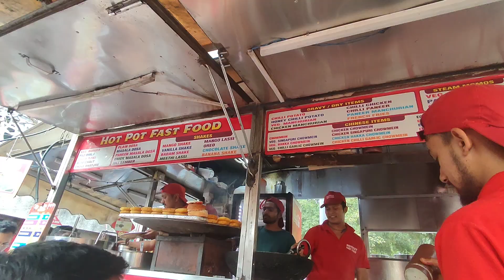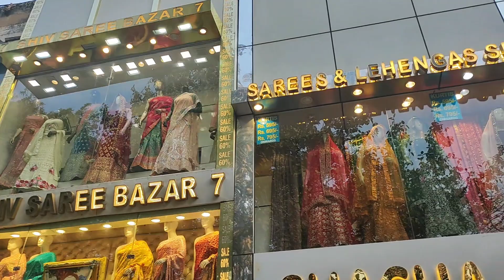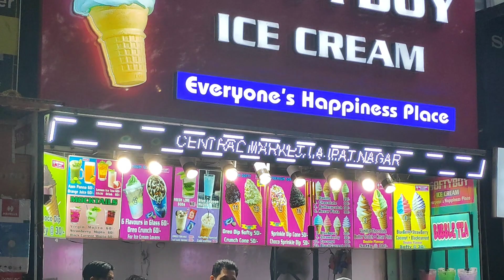sarojini nagar market delhi | sarojini nagar market delhi boys collection | cheapest market in Delhi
My Gears,
Ring light

Descriptions
sarojini nagar market delhi winter clothes,